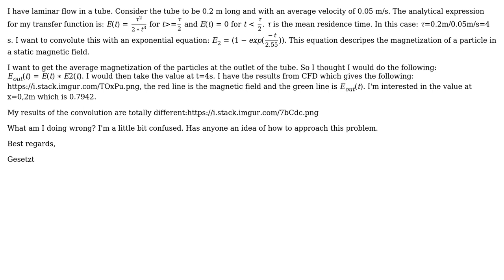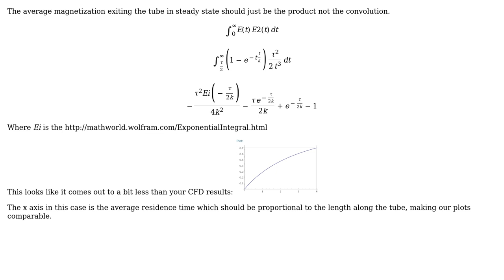Engineering: Convolution with RTD laminar flow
With thanks & praise to God, and with thanks to the many people who have made this project possible! You are responsible for your own actions.